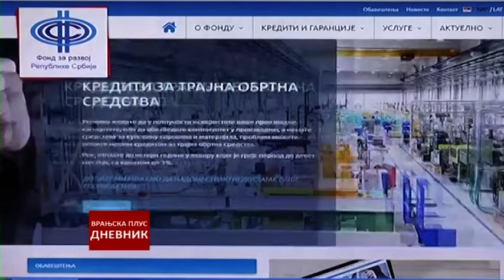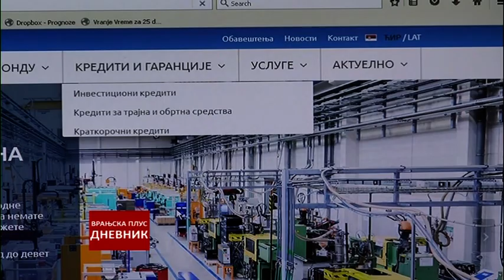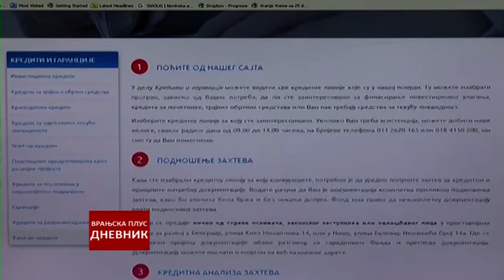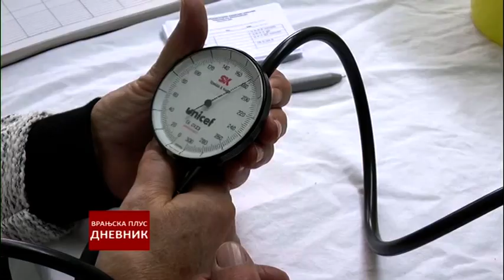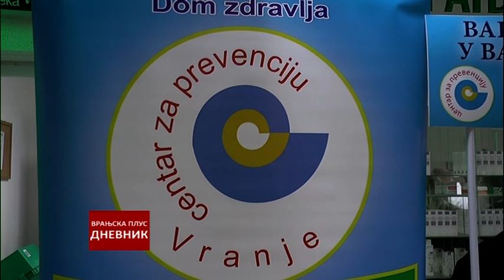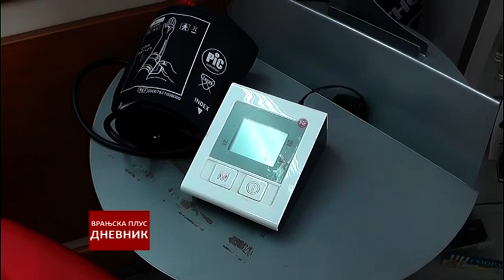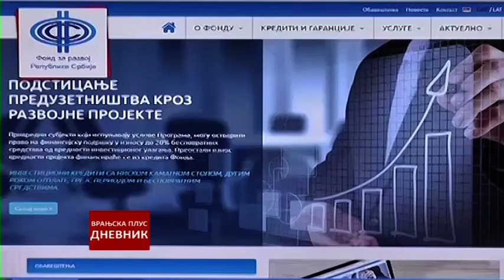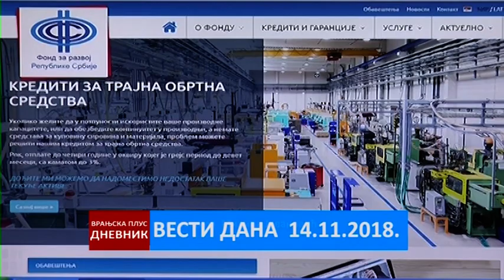Dnevnik 14 11 2018